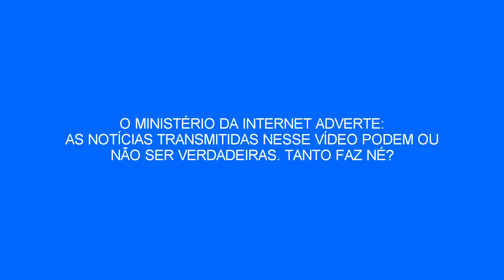MÃE LÉSBIK DO JAY-Z | 202 NOTÍCIAS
AHOOOOOLAAAAA!
*Uma pena na real era dia 5 de abril e a Carol falou março*
Bem-vindos a mais um 202 NOTÍCIAS (ihhh esse é o primeiro)
A mãe do Jay-Z se assumiu, Fernanda tá doente, Carol encontrou seu espírito animal e Jullie quer o Thor. Tudo isso e muito mais. Hoje.

Edição Jullie Nogueira

Ligue as notificações pra saber quando sai o próximo vídeo =)